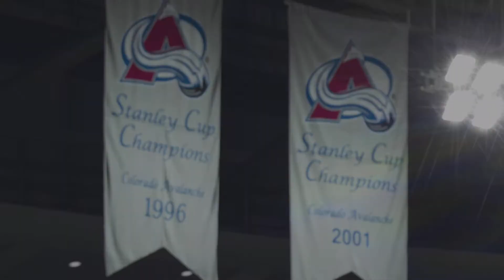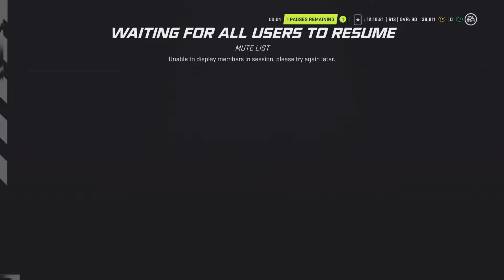NHL 21 HUT Rivals Win Down From 4-0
NHL 21 HUT Rivals a crazy comeback 11-9 win. Gameplay is by yours truly